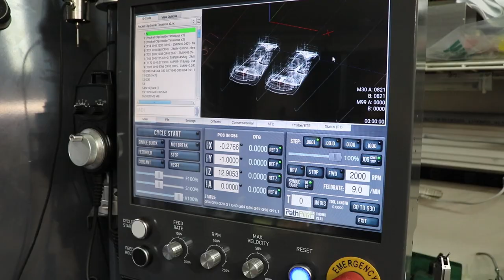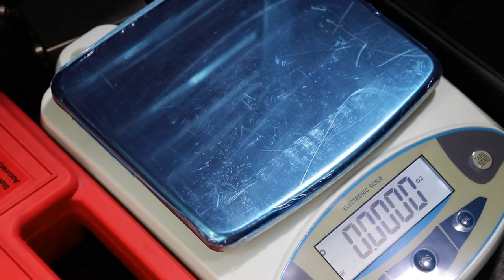Making my first full custom knife! Interface #040 Shop sounds only, No talking.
Making my first full custom ordered VC Edge Interface knife with timascus, fatcarbon, lots of extra had finishing and special features. Just a little bit of the process. Put on some of your favorite music while watching or enjoy as is.

Special thanks to Jeff Rawson for commissioning this piece. Check out his Instagram @plates_n_blades